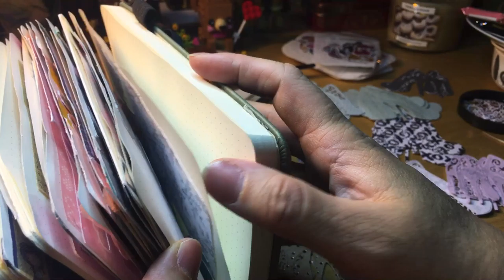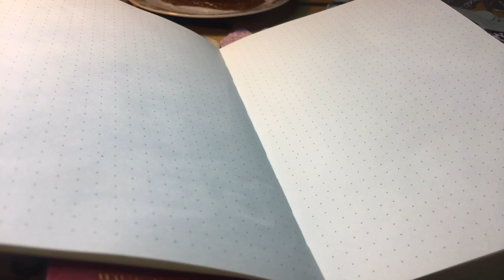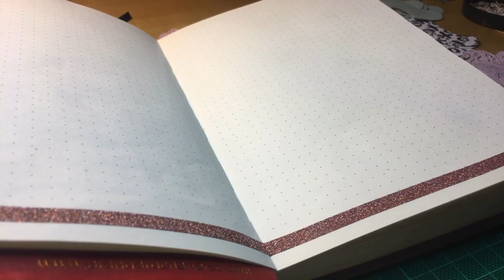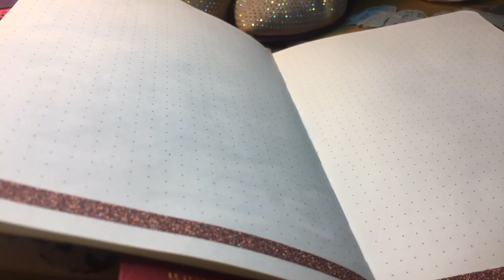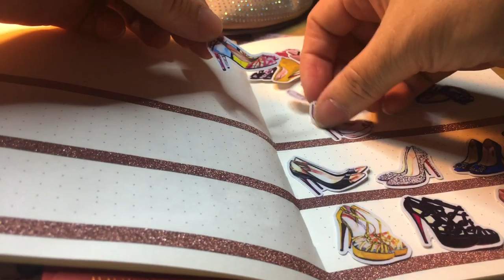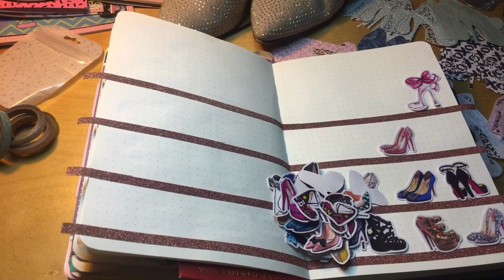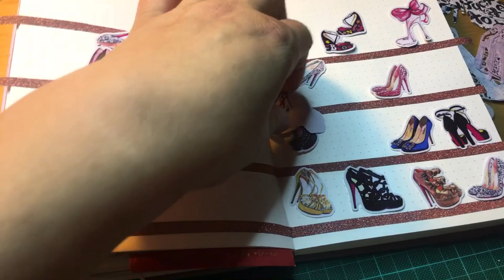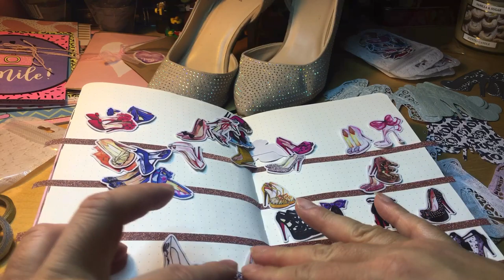My Shoe Closet of my dreams ~ Part 1/2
February 2021 Vlog 26